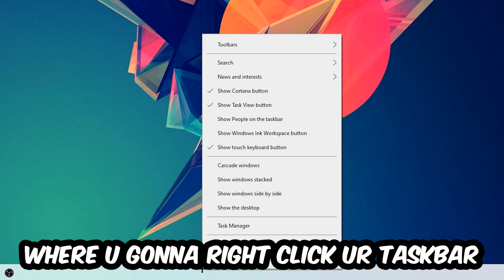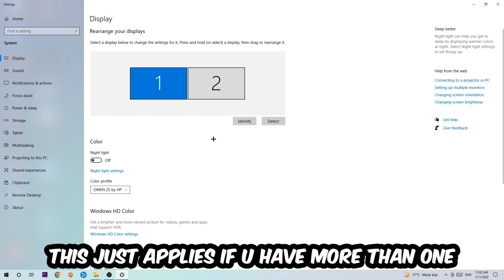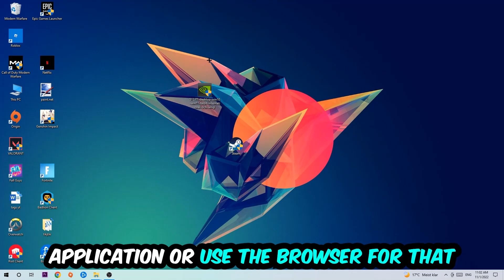Stellaris – How to Fix Crashing, Lagging, Freezing – Complete Tutorial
how to fix Stellaris crashing,
how to fix Stellaris crashing on pc,
how to fix Stellaris crashing on ps4,
Stellaris crashing,
Stellaris crashing pc,
Stellaris crashing mid game,
Stellaris crashing fix,
Stellaris crashing 2022,
Stellaris keeps crashing,
Stellaris crash fix,
how to fix Stellaris freezing,
how to fix Stellaris freezing pc,
Stellaris freeze,
Stellaris freezing pc,
Stellaris freezing fix,
Stellaris freezing,
Stellaris lagging,
Stellaris lag,
Stellaris lag fix,
how to fix Stellaris lagging,
how to fix Stellaris lagging pc,